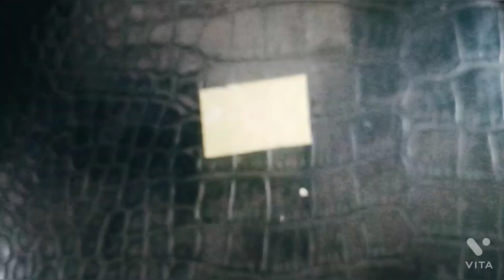how to make Earring with Pearl Chain#beadsjewellery#handmadejewellery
Join my whtasapp group for further information..

My videos is totally based on handmade jewellries..i will never dissappoint my viewers..please like,share and subscribe my channel and also hit the bell icon to get notifications of my New Videos..☺